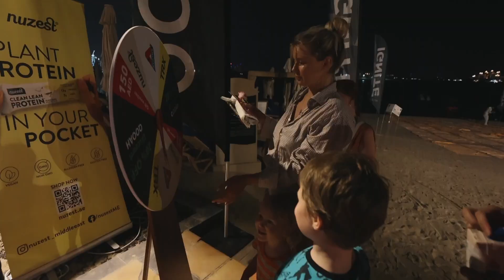IGNITE Pink is Punk 2022 - Pink Moonlit Yoga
We are so happy to announce that Pink Moonlit Yoga was a huge success!

A total of 119 participants joined and supported the very special cause. We were thrilled by your enthusiasm for the event, and we hope you had as much fun as we did!

All proceeds go to Al Jalila Foundation, where 100% of the proceeds will support breast cancer treatment and research to give hope to patients.

Thank you for joining us in this effort, and we hope you will join us again next year!